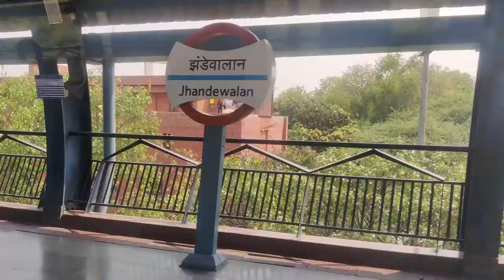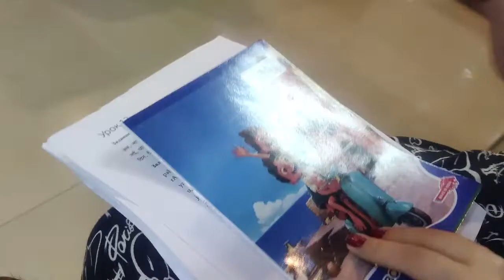Foreigner wife taking my hindi test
in this video sharing routine day with my family

keep smiling